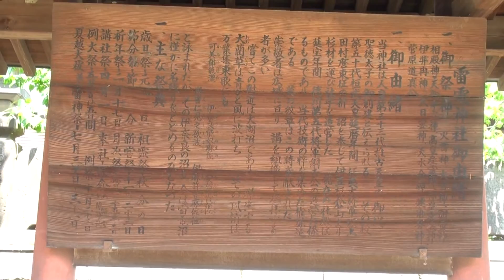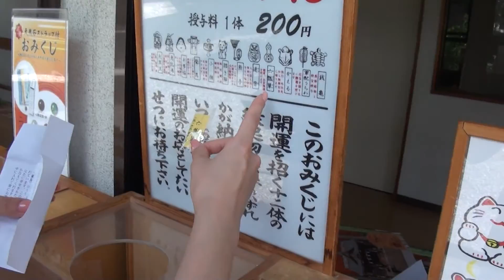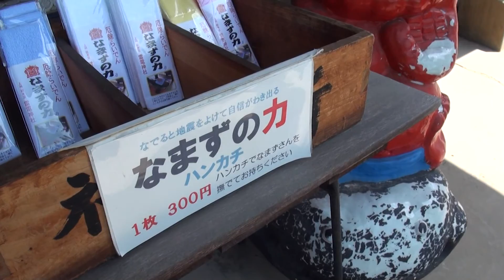【鴨志田いいね！】♯58鴨志田えみりの夏休み 前編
この番組は鴨志田えみりが世の中の「鴨志田」を気まぐれに訪ねる「かもしだ応援ドキュ­­­­­­­­­­­­­­­­­メントバラエティ」番組です。